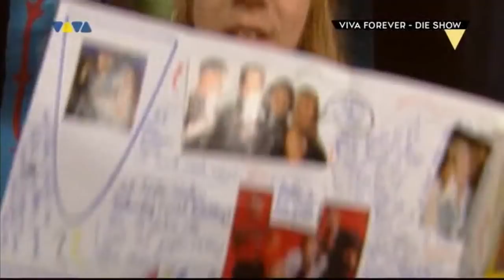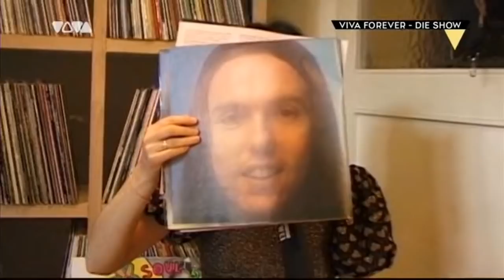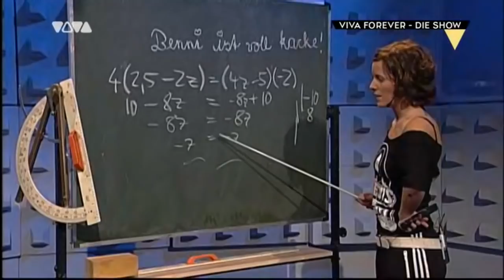VIVA TV - VIVA FOREVER - DIE SHOW 16/12/2018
All video clips were removed from this video due to copyright